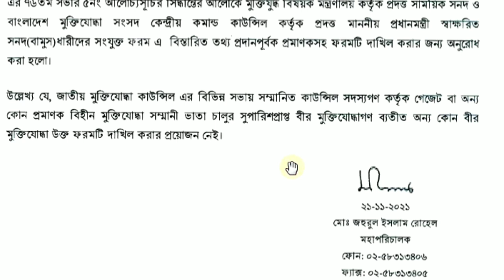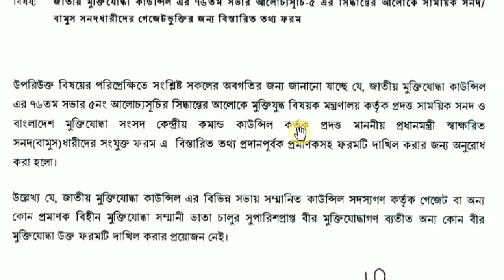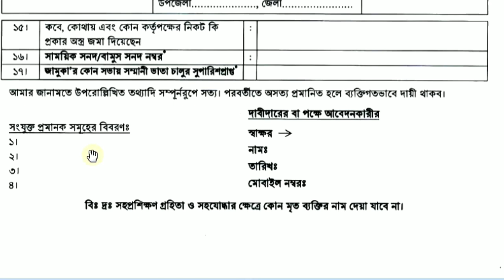বামুস/সাময়িক সনদধারী যাদের গেজেট নেই তাদের গেজেটে অন্তর্ভূক্তির জন্য নির্ধারিত ফরমে দরখাস্তের আহবান।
Assalamu Alikum
‘Hussain 360‘
HUSSAIN 360

জাতীয় মুক্তিযোদ্ধা কাউন্সিল এর ৭৬ তম সভার আলোচ্যসূচী-৫ এর সিদ্ধান্তের আলোকে সাময়িক সনদ/বামুস সনদধারীদের গেজেটে অন্তর্ভূক্তির জন্য নির্ধারিত ফরম ডাউনলোড লিংক।

মুক্তিযোদ্ধাদের খবর
মুক্তিযোদ্ধা ভাতা
muktijudd Bata
muktijudda Bata 2021
muktijudda news
muktijudda notice
muktijudda khobor
muktijudda khobor 2021
muktijudda online
muktijudda songbad
muktijudda songbad 2021
freedom fighter
jamuka
jamuka notice
molwa
molwa new notice
molwa notice
molwa notice 2021
kollan trast
মুক্তিযোদ্ধা তালিকা
জামুকা
জামুকার নতুন খবর
জামুকার সিদ্ধান্ত
জামুকার নতুন সিদ্ধান্ত
জামুকা নোটিশ